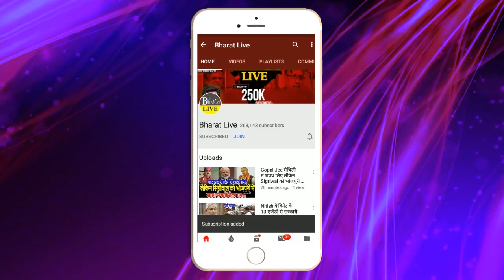बड़ी खबर : दिल्ली में जदयू नेताओं के साथ कुशवाहा की गुप्त बैठक जानिए कौन कौन हुआ शामिल